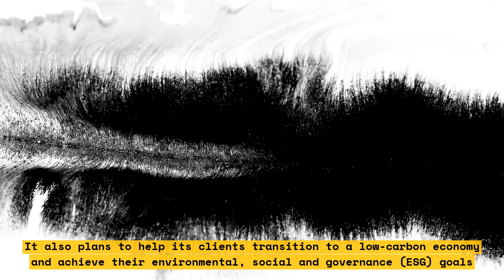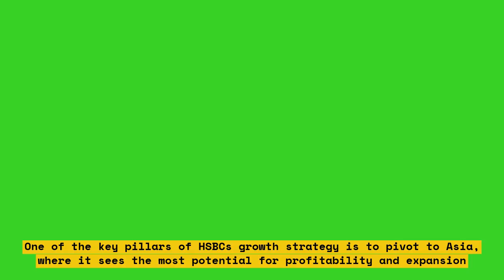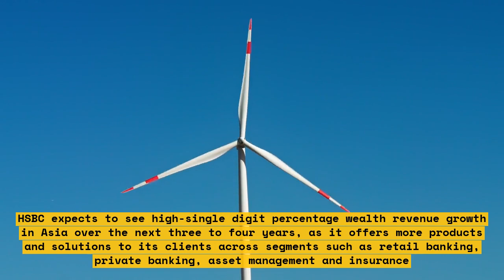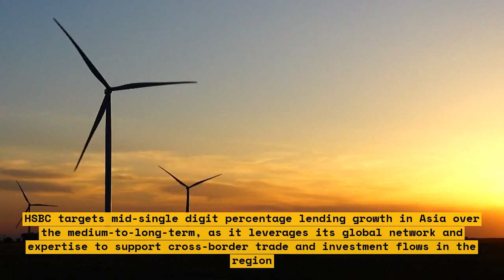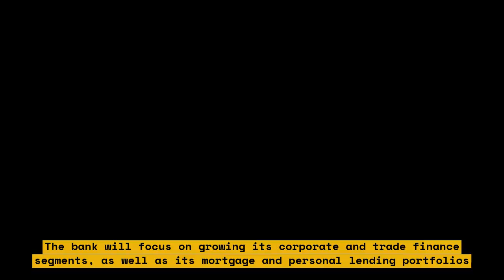HSBC Announces New Growth Strategy for Asia Business: What You Need to Know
HSBC has announced a new growth strategy for its Asia business. The bank plans to invest around $6 billion in the region over the next five years, focusing on wealth and wholesale banking. HSBC has reemphasized the role of Asia in its growth strategy as it expects the region to remain its key growth area for the foreseeable future.